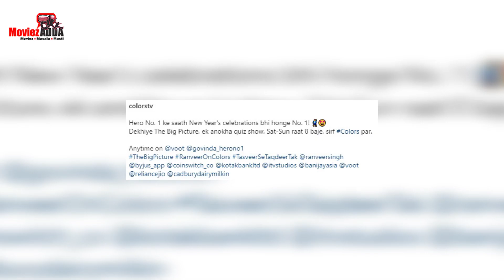Ranveer Singh Breaks Down After Meeting His 'Bhagwaan' Govinda On The Big Picture